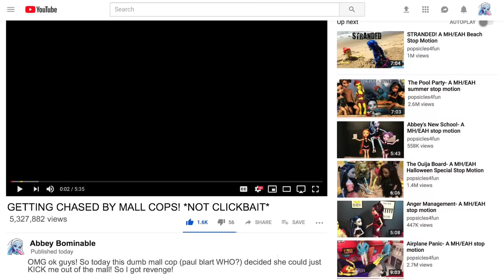Black Friday- A MH/EAH stop motion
Heath brings the ghouls to the mall to get some Black Friday deals, but it is crazier than expected!